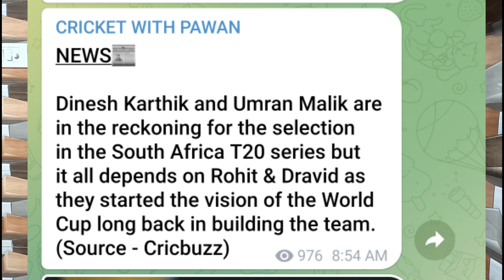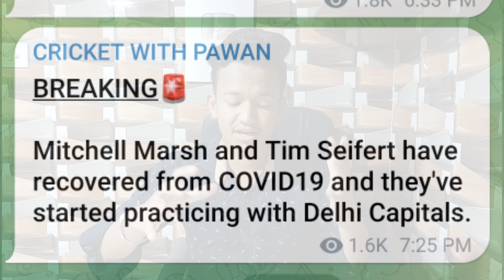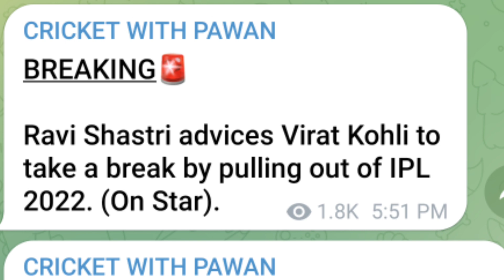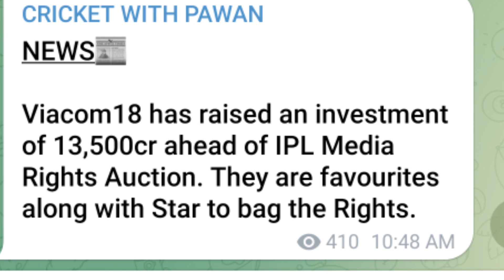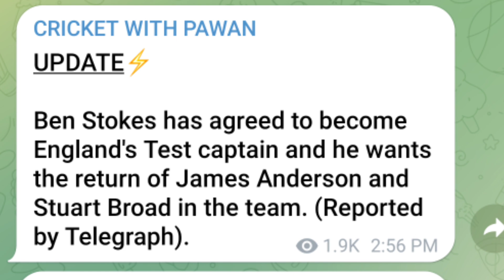IPL 2022: 28 APRIL ALL IPL TOP NEWS